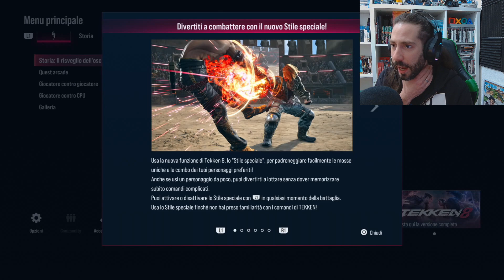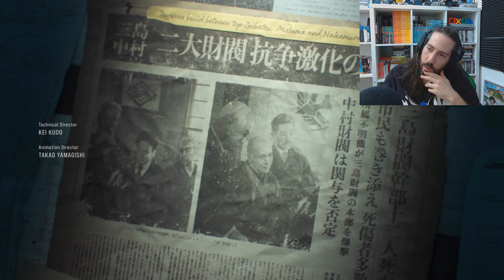IL MIGLIOR TEKKEN DI SEMPRE | tekken 8 demo gameplay ita PS5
Salve nerdaccioni oggi andiamo a vedere la demo di tekken 8 già disponibile per playstation 5
tekken è una saga che ho sempre amato se non la mia saga preferita nell'ambito picchiaduro
in questo video vedremo la storia di tekken 8 e tutto quello che ha da offrire la demo di tekken 8
posso gia dirvi che tekken 8 è il tekken piu grande e innovativo di sempre
ci aspetta un tekken 8 veramente bello
daje nerdaccioni ditemi cosa ne pensate di tekken 8 nei commenti
come sapete ho fatto anche un video sulla storia di tekken che vi mettero in descrizione ! Quindi capite quanto per me tekken 8 sia importante !
non vedo l'ora di vedere come si evolveranno le vicende di kazuya mishima e jin kazama !
in questo video faremo una analisi di tekken 8 e una reaction ufficiale !
buona visione !

tekken 8 trailer ita
tekken 8 reaction
tekken 8 reaction ita
tekken 8 gameplay ita
la storia di tekken
la storia di tekken 8
picchiaduro piu belli di sempre
i migliori picchiaduro
i migliori picchiaduro del 2022
tekken 8 tutti i personaggi
tekken 8 all characters
data di uscita tekken 8
release date tekken 8